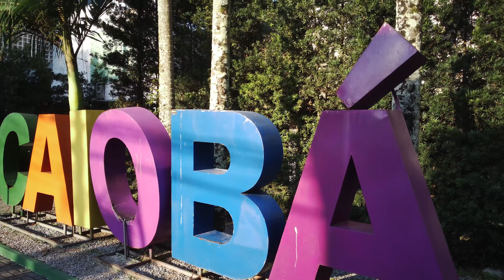Caiobá - PR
Almoço em Morretes e voo sobre Caiobá no litoral do Paraná.
Brasil